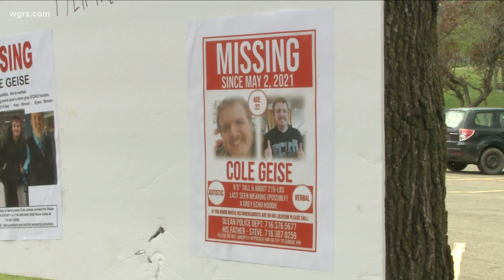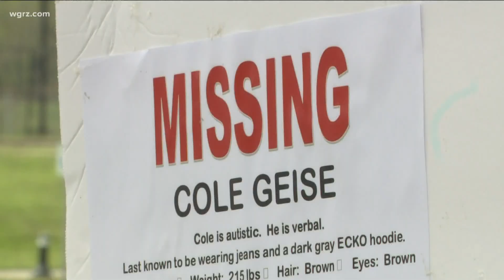Search for missing Olean man Cole Geise continues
'Everybody loves Cole, and we just want to know something. That's the hard part, not knowing anything,' said Steve Geise, Cole's father.